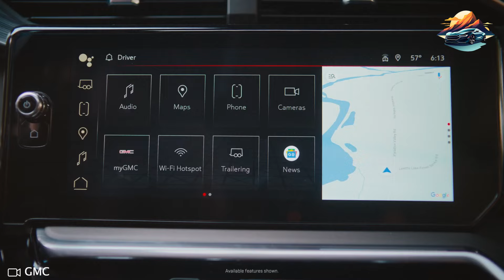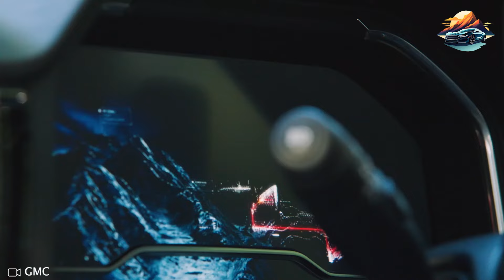The 5 Hot-Selling Trucks In The US - July 2024 Update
There's no replacing trucks in the heart of American drivers. Even if there are more options in terms of platform, such as sedans, vans, and SUVs, American consumers still gravitate toward these trucks. It's just a good thing that these days, you have more options than your standard workhorses and field vehicles. Some offer an SUV experience, while others can do pretty much anything.

But yes, not all trucks are the same, and based on current market sales, it's clear that some truck models are way better than others.